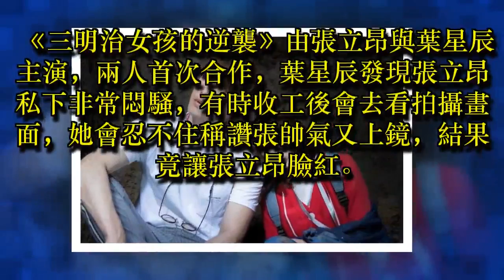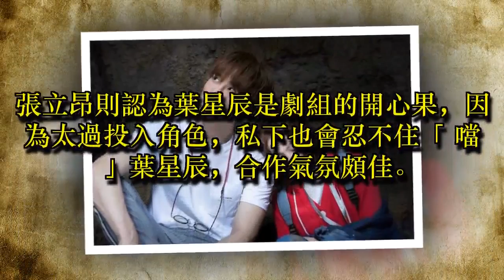張立昂坑洞激戰蟑螂 最怕爬到GG上